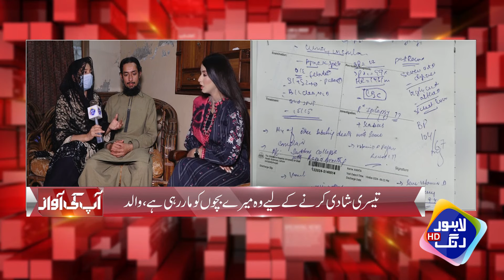Aashiq Sey Shadi Krney Key Liya Biwi Ney Apny Bacho Ko.?? | Aap Ki Awaz | Lahore Rang